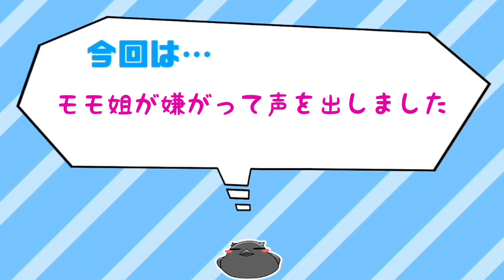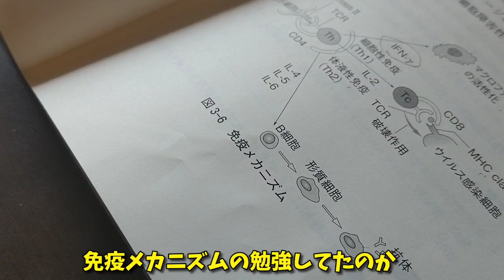【カラスバグる】カラスがとうとうバグってしまいました。 マスク猫&小言文句姐御&悪犬 20200506、カラス&四つ足トリオ